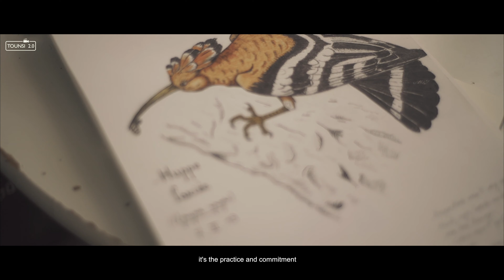showreel-Documentary style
Amine Hamouda's Showreel-Documentary Style